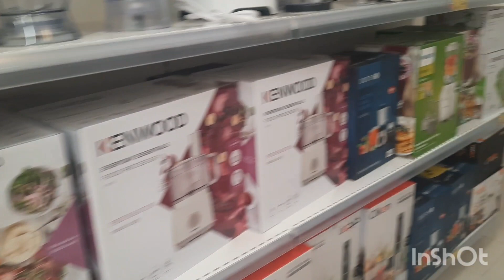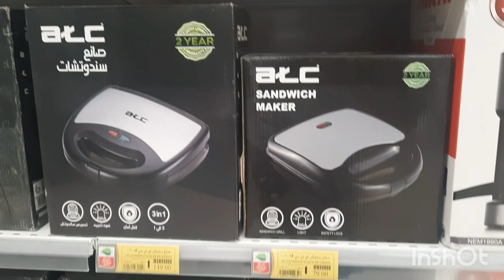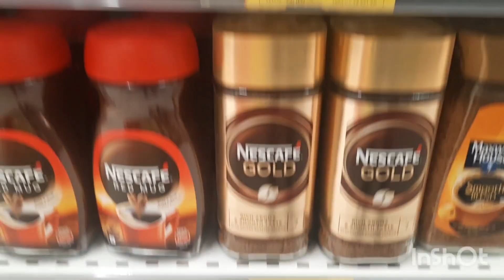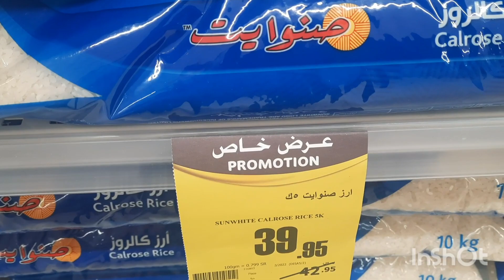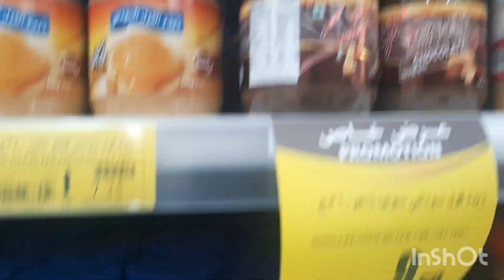Flex klang loob ng Othaim grocery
Hello guys pakita klang sa inyo mga paninda sa othaim dto sa basement ng al baha mall open na kai ang al baha mall